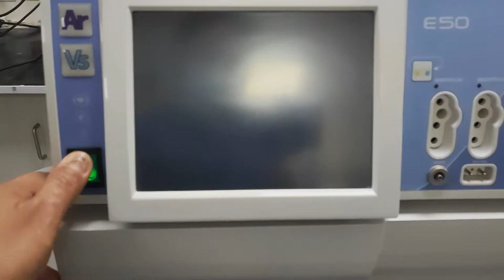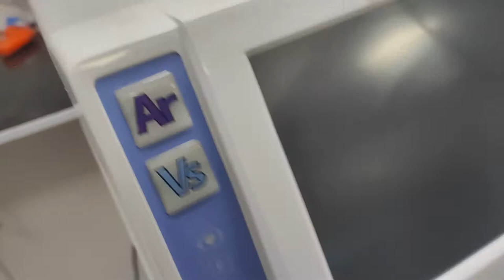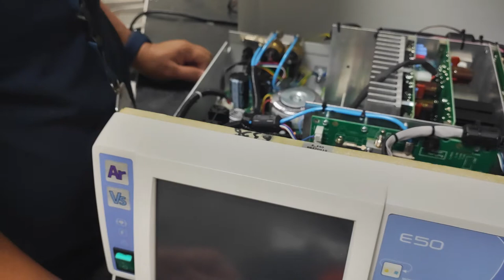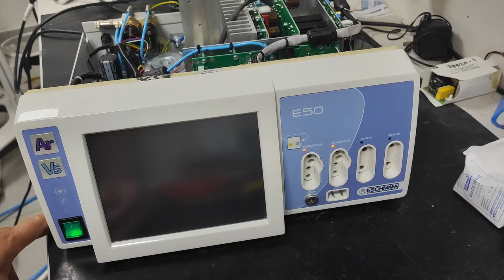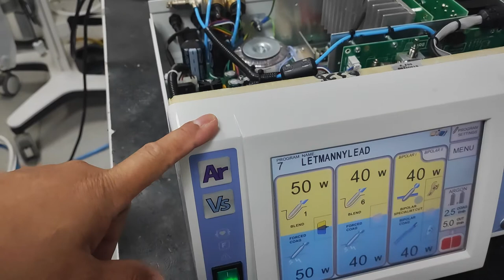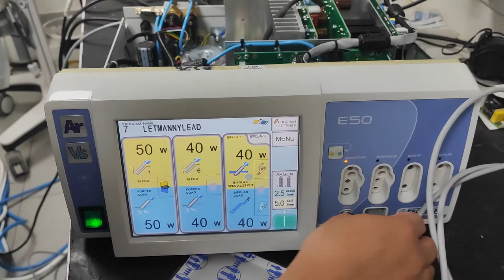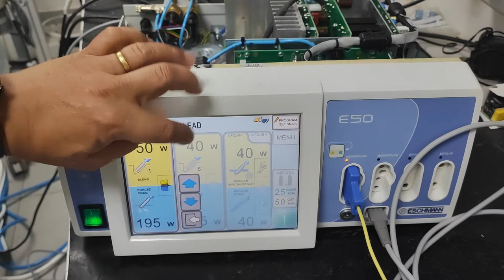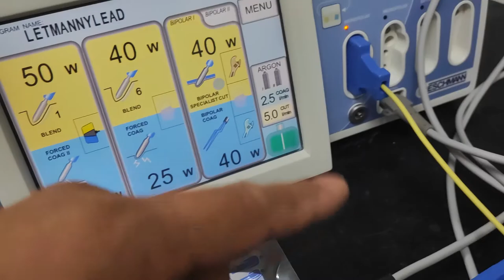How to repair Eschmann E50 Diathermy Machine No Display on the screen light blinking.